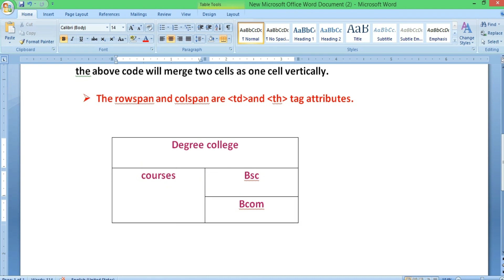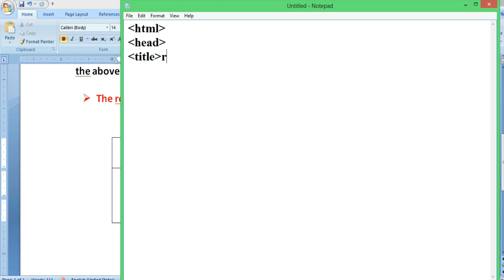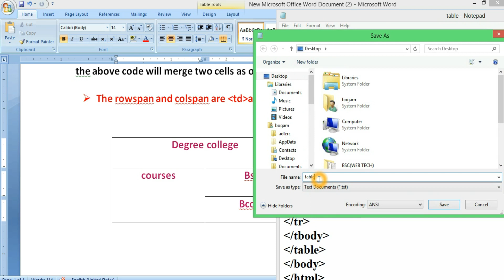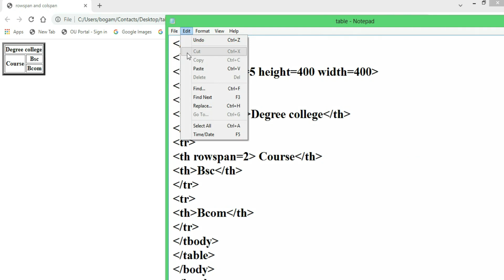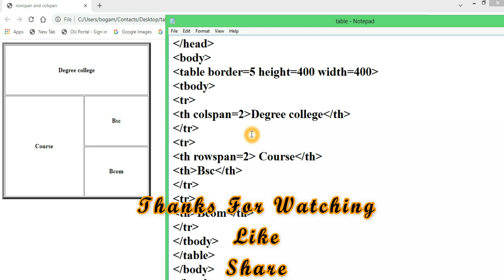Rowspan and Colspan in HTML Tables | HTML Tutorial | CLASS-17 | Web Technology Telugu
Rowspan and Colspan in HTML Tables | HTML Tutorial | CLASS-17 | Telugu

html tables
tables in html
rowspan and colspan attributes in html
rowspan
colspan
html tutorial
web technology
web designing
web desing
sudhakar
bogam
sb tech tuts
telugu
html in telugu
html tables